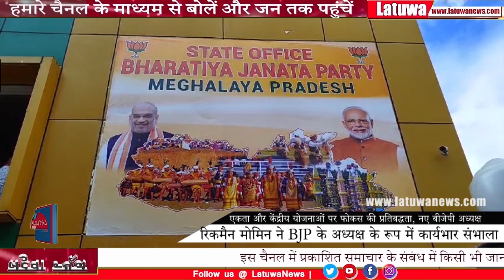Meghalaya | मोमिन ने राज्य भाजपा का अध्यक्ष पद संभाला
Meghalaya | मोमिन ने राज्य भाजपा का अध्यक्ष पद संभाला @latuwanews